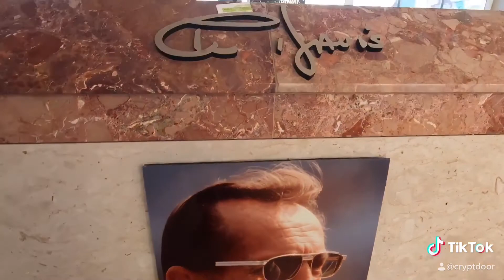Final Resting Place Of Al Davis - Oakland Raiders - Chapel Of The Chimes Oakland California